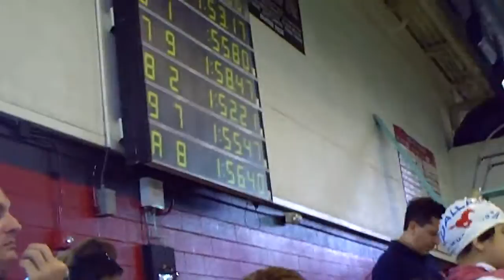Erin 100 Breast at Grapevine BC 6-16-2010.AVI